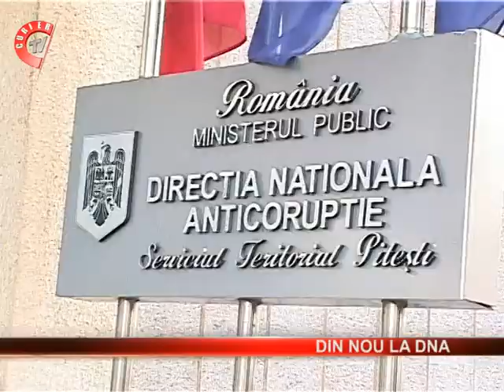Constantin Nicolescu, a fost declarat incompatibil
Presedintele Consiliului Judetean Arges, Constantin Nicolescu, a fost declarat incompatibil, de magistratii Curtii Supreme. Decizia este definitiva.
În urma deciziei de astazi , Nicolescu nu mai poate ocupa o functie publica pentru o perioada de trei ani.
Concret, Curtea Suprema a admis recursul declarat de Agentia Nationala de Integritate (ANI) la decizia Curtii de Apel Târgu Mures, din martie anul trecut, care l-a absolvit pe Nicolescu de acuzatia de conflict de interese.
În martie 2011, ANI arata Nicolescu este vinovat de conflict de interese, pentru ca a acordat, în calitate de presedinte al CJ Arges, diverse contracte, în valoare de 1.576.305 lei, unor firme care apartineau familiei sau unor apropiati ai sai, concluzie la care inspectorii ANI au ajuns dupa ce au cercetat declaratiile de avere si interese, precum si alte documente. In urma deciziei , in 90 de zile se vor organiza alegeri la Consiliul Judetean